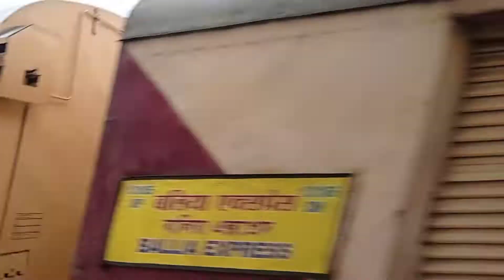Ballia Express & Local Train Moving Out At Railway Station।। Indian Railways